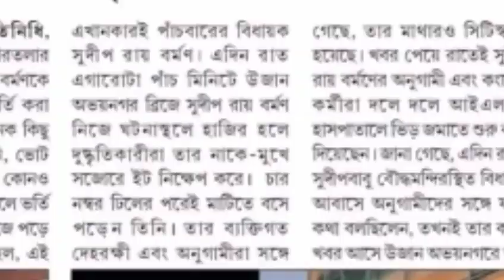বিজেপির মন্ত্রী সুশান্ত চৌধুরীর গুন্ডাবাহিনী সুদীপ রায় বর্মন এর উপর হামলা করে!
ত্রিপুরার উপ নির্বাচন শান্তিপূর্ণ হবে করাতে পারবেন না নির্বাচন কমিশন  অভিযোগ প্রদেশ কংগ্রেস!